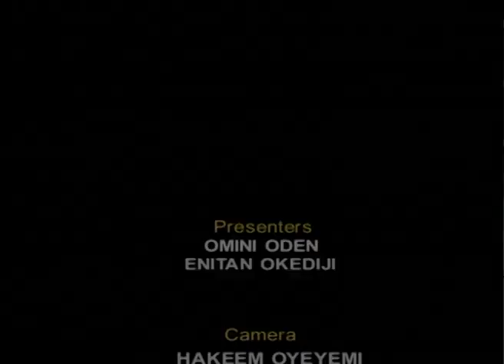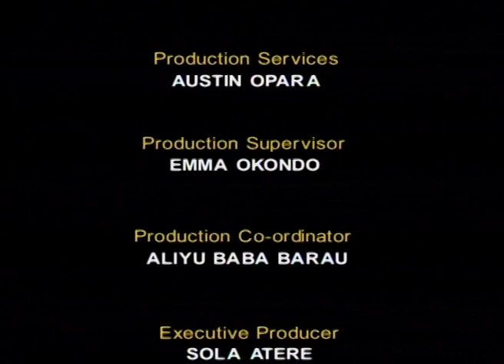INSIGHT's Media Review: Enitan Okediji speaks with Hamzat Lawal (04/12/15)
Insight's Media Review Presenter, Enitan Okediji, interviews Hamzat Lawal, the Chief Executive of Connect Development (CODE) on the current state Climate Change reporting in Nigeria.